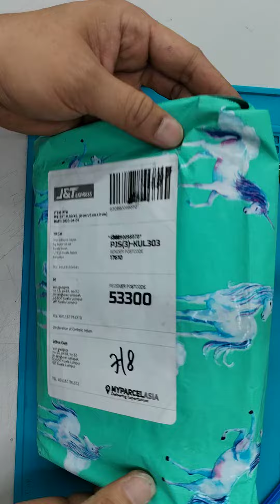SUN 230730B5K3QKP1 VIDEO UNBOXING DAN LCD QC TEST